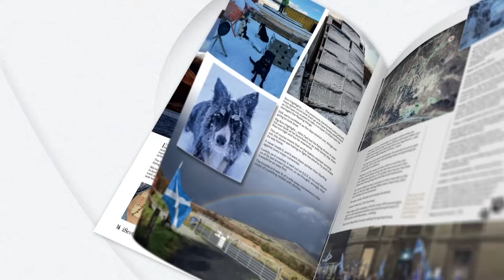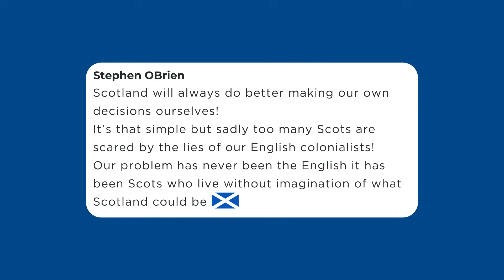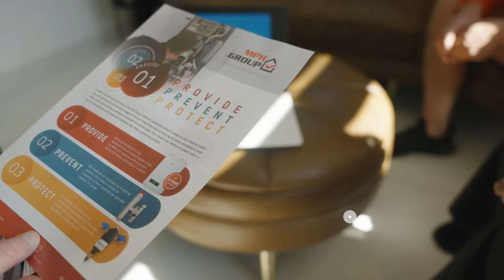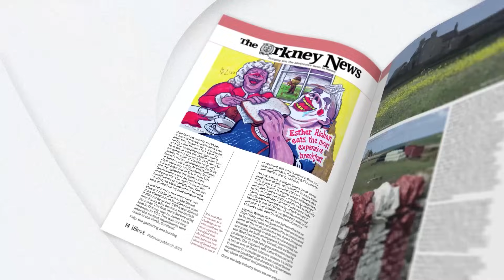Scotland Speaks S1 E22: Independence - The ALBA Initiative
Ash Regan MSP sprang a St Andrew’s Day surprise by launching an Independence Powers Bill in the Scots Parliament.

Scotland Speaks reports from the ALBA National Council in Aberdeen, where delegates backed the Bill, which now goes out to consultation with the wider YES movement.

Alex speaks to Kenny MacAskill MP, Neale Hanvey MP and Ash Regan herself. Has the ALBA MSP found the key to unlock the independence door?